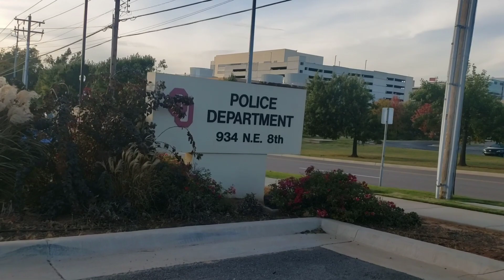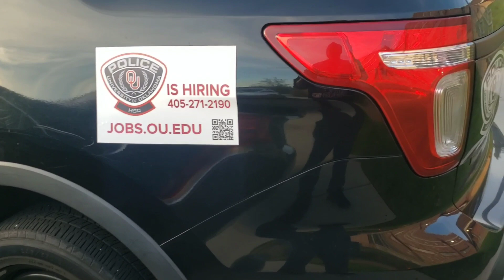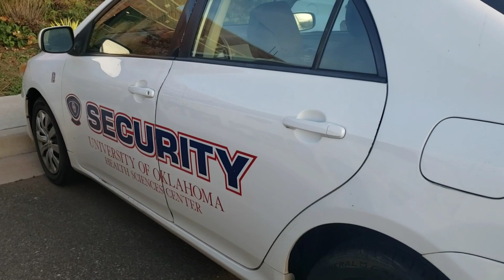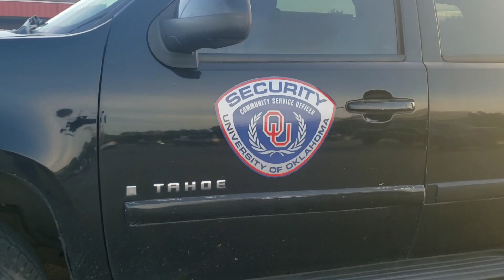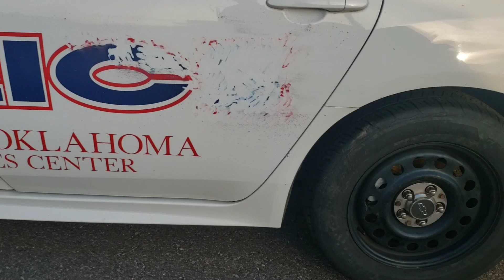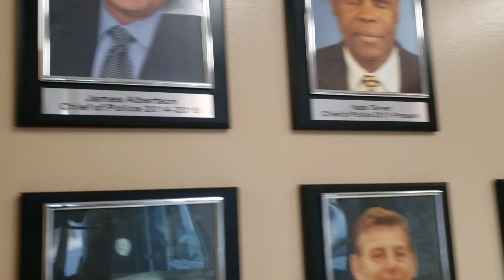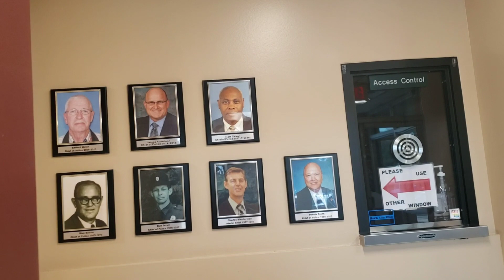3 damaged police cars What is going on with our tax $'s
I tried to contact the cheif of police but end up talking to the depth cheif of police.  we the people need to know how our property got damaged.